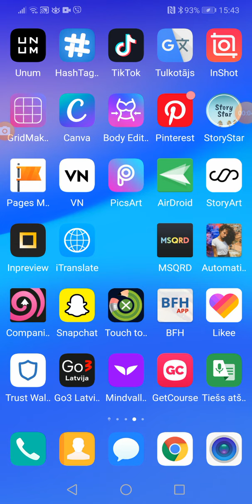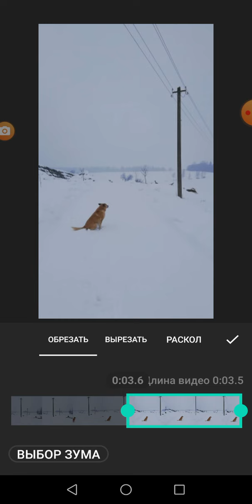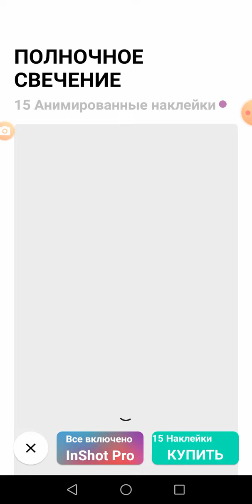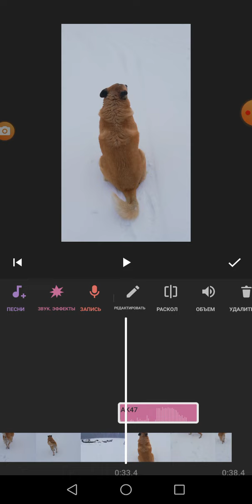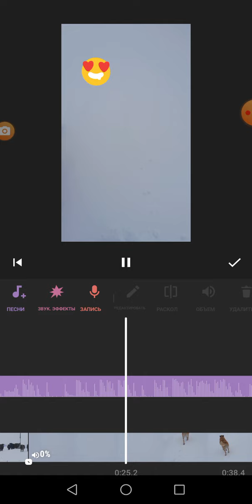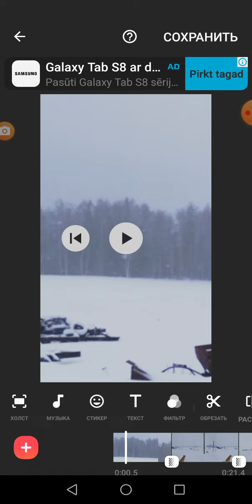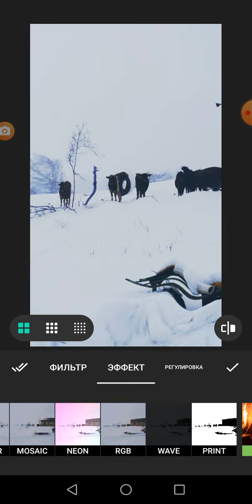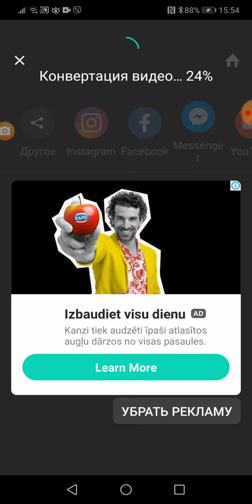InShot video veidošana